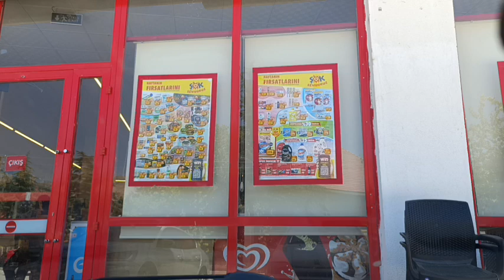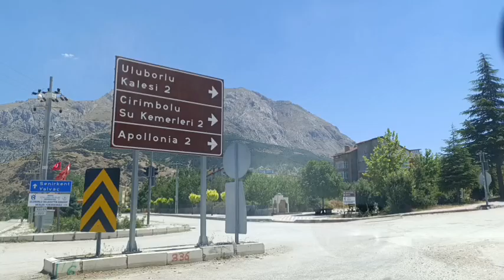İzmir,Aydın,Nazilli,Denizli,Ender Tesisi,Afyon,Dinar,Keçiborlu,Uluborlu/Isparta/Kesintisiz Video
VİDEOLARIMIZI KESİNTİSİZ KOYUYORUM...

Audionautix adlı sanatçıya ait Cryin In My Beer, Creative Commons Atıf 4.0 kapsamında lisanslanmıştır.

Chris Zabriskie adlı sanatçıya ait The Life and Death of a Certain K. Zabriskie, Patriarch, Creative Commons Atıf 4.0 kapsamında lisanslanmıştır.